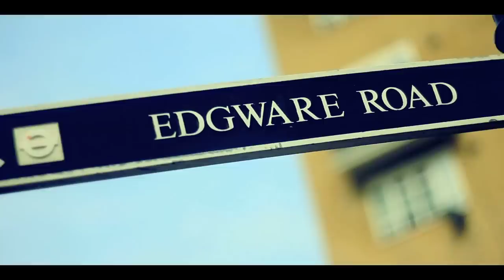Owlboy - "Green Mason Freestyle"